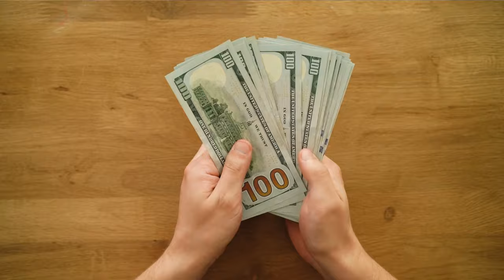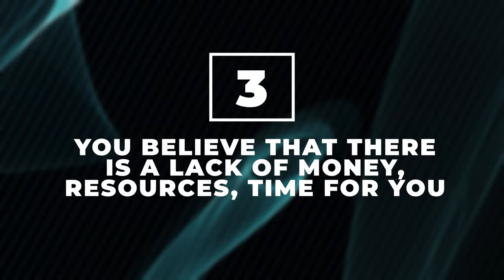5 Things That Are Keeping You Poor - Money Talks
After you break free from these traps, you'll start manifesting abundance like crazy 🌟

⏰ Key Moments:

00:00:29:06 - Mistake #1: Lack of Forgiveness
00:01:16:28 - Mistake #2: Lack of Joy and Play
00:01:46:20 - Mistake #3: Believing in a Lack of Resources
00:02:11:08 - Mistake #4: Focusing on Personal Current Lack
00:02:33:10 - Mistake #5: Perfectionism and Waiting

Share your progress and insights with me, and let's transform our lives together.